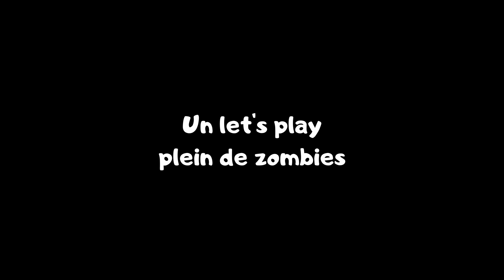REGLEMENT DE COMPTES - Dying light 2 let's play fr épisode 29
On pense avoir tout vu et patatra surprise, une vieille connaissance se rappelle à nous. L"occasion de régler quelques différends pour solde de tout compte... (Manuel) Waltz, tu es le prochain !

Dying light 2 stay human let's play fr épisode 29

⚔️DYING LIGHT 2⚔️ Le 1 mais en mieux ! Graphismes améliorés, gameplay amélioré, sound design toujours au top comme la musique. Une historie classique, mais efficace. Et depuis le temps qu'on attendait la suite, on ne va pas bouder notre plaisir !

Rappel du code couleur des épisodes :
- liseré rouge : histoire/quête principale
- liseré bleu : ligne de quêtes importante hors quête principale
- liseré vert : quêtes secondaires
- liseré jaune : épisodes exploration / papillonnage